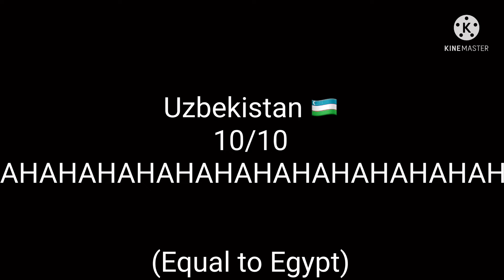Rating EAS Alarms Part 27: E-Moment